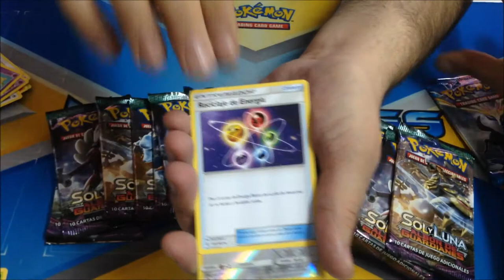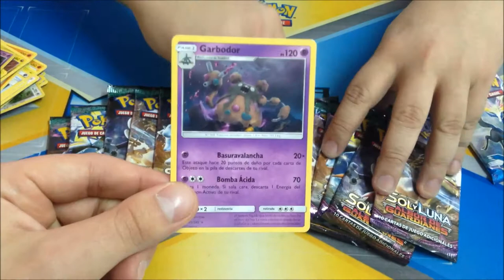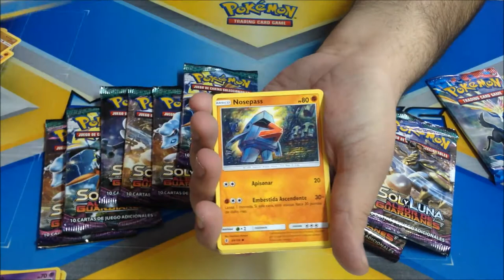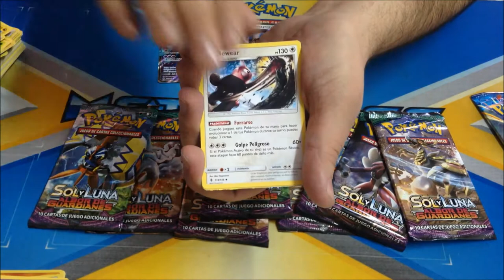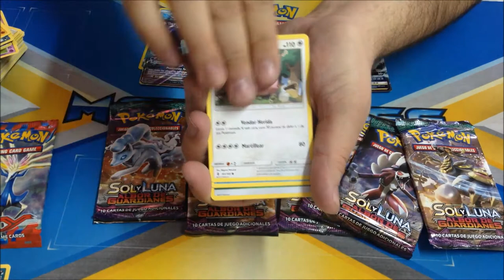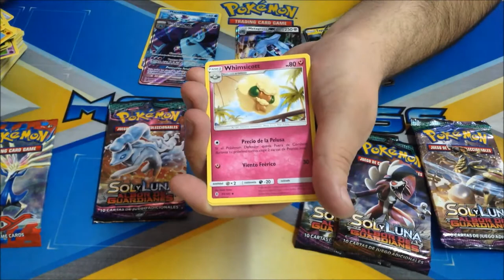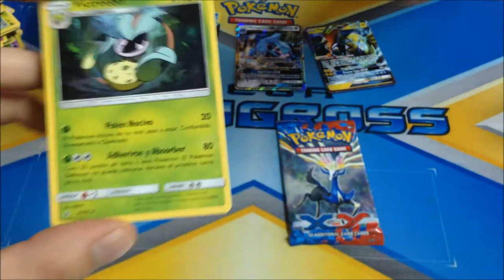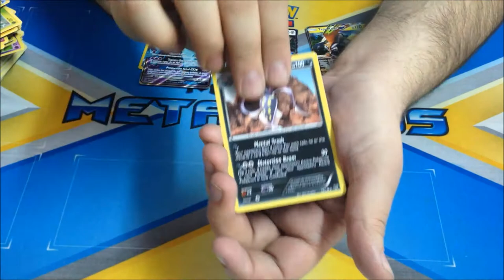youtube video #-C8YAnv7if8